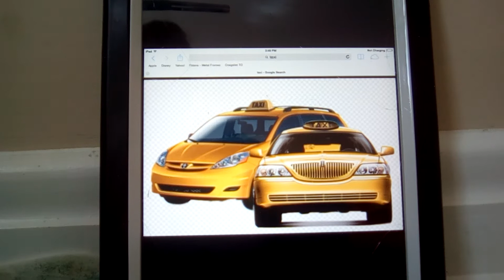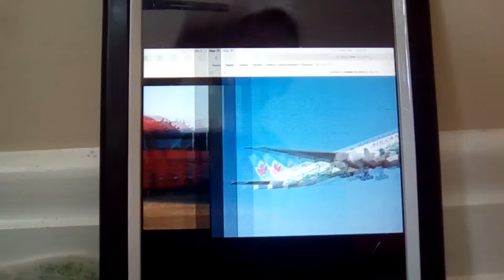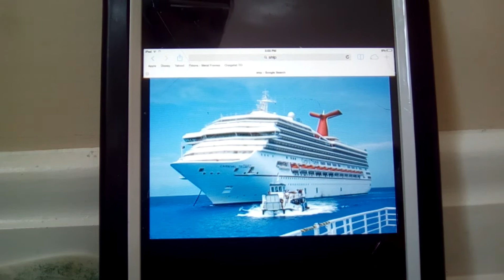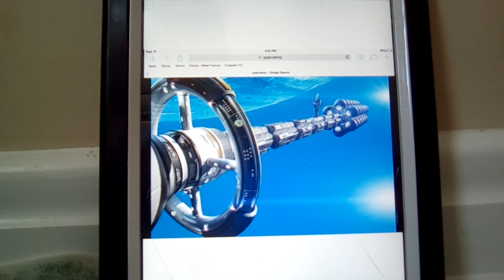Transportation New Vehicles Sounds Learning Video By Kids Channel Happy Max